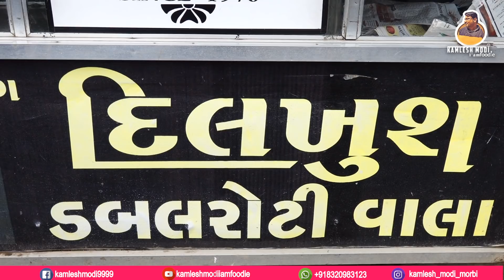ઓરીજનલ કચ્છી દાબેલી નખત્રાણા Dilkhush Daabeli Kutch Food Series#Achija Bhala BoriKhasi Dabeli🌟😍😊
Dilkhush Daabeli

Address: Bus Stop, Bhuj - Nakhatrana Rd, Opp, Nakhatrana, Gujarat 370615

કમલેશ મોદી
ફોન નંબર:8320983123